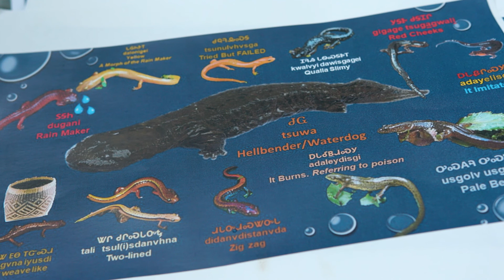Biology and Cherokee Ways with Caleb Hickman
Cherokee biologist Caleb Hickman reveres all of nature's creatures, even the less than majestic ones. Join Caleb as he explains the importance of these animals to Cherokee tradition and our environment.

Osiyo, Voices of the Cherokee People is a groundbreaking series inviting you to discover the rich traditions and compelling modern advancements of the Cherokee people told through a documentary lens. The edutainment show features the people, places, history, language and culture of the Cherokee Nation, the largest federally recognized tribe in the United States. These are Cherokee stories, told by Cherokee people.